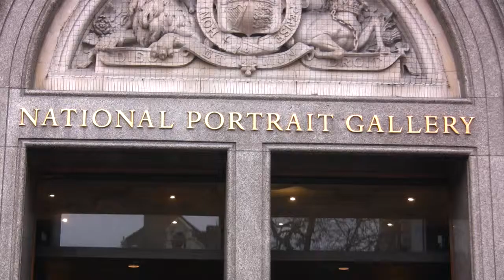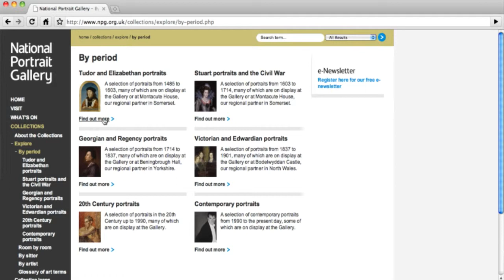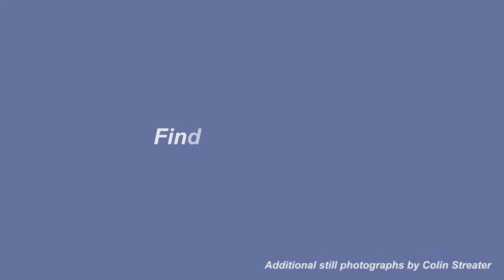A Gallery For Our Times - an AHRC interview with Sandy Nairne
In this video Sandy Nairne, director of the National Portrait Gallery, talks to the AHRC about the recent successes of the gallery, the importance of its research activities and its future.